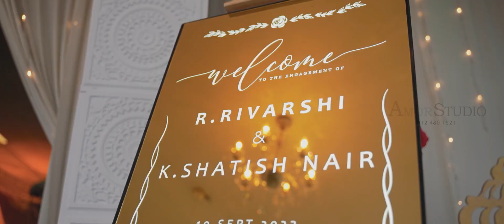Celebrating Love of Shatish & Rivarshi Engagement Highlight